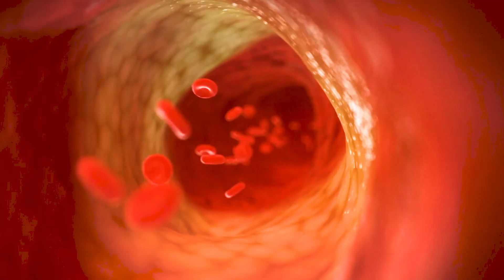BioStock | Carbiotix | CEO interview | 2022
BioStock interviews Kristofer Cook, CEO of Carbiotix, to hear more about the company's mission and milestones.

00:00 Introduction
00:25 Overview and pipeline
02:47 LinkGut
04:05 Installation of first production line
05:35 Milestones

Biotech Carbiotix has a portfolio of microbiome modulators covering prebiotic ingredients, medical foods and therapeutics, along side a range of gut health testing services.